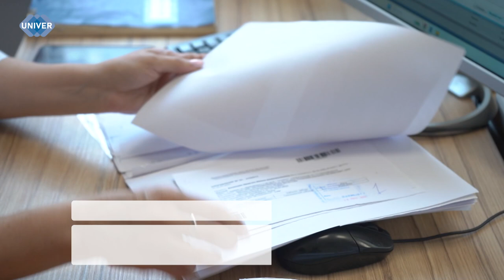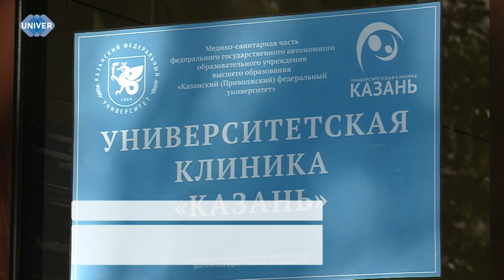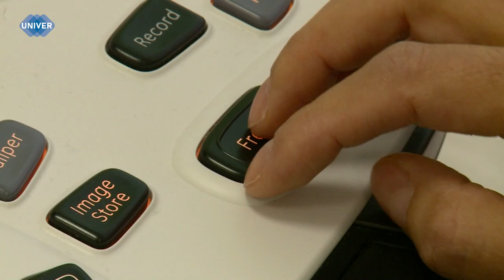КАК ПРЕДОТВРАТИТЬ СЕРДЕЧНО СОСУДИСТЫЕ ЗАБОЛЕВАНИЯ?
Сердечно-сосудистые заболевания являются основной причиной смерти во всем мире. Малоподвижный образ жизни, вредные привычки и другие особенности современности привели к тому, что профилактика заболеваний сердца стала необходимостью. Как свести риски возникновения данных заболеваний к минимуму и не стать жертвой собственного сердца – расскажем в следующем сюжете.